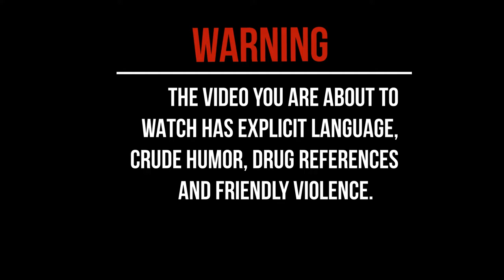Talksick trio Ep:1 syringe vending machine - bb gun trivia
three dudes, one guest talk about, sitcom ideas, legalizing drugs, video game and many more fun topics along with bb gun trivia